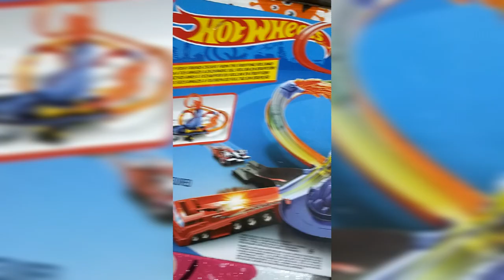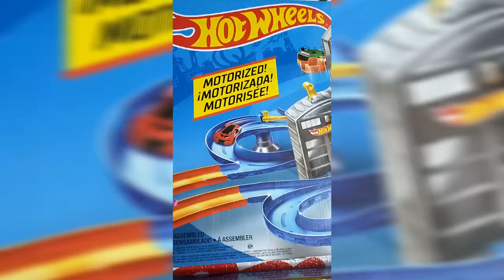VLOG 001: UNBOXING OUR 3 HOT WHEELS TRACK SET | Calix and Mavis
Hi!

Our Mama and Dada bought us 3 hot wheels track set.

Unboxing our 3 hot wheels track set
1. Hot Wheels City Volcano Escape
2. Hot Wheels Mega Metropolis
3. Hot Wheels Power Shift Raceway